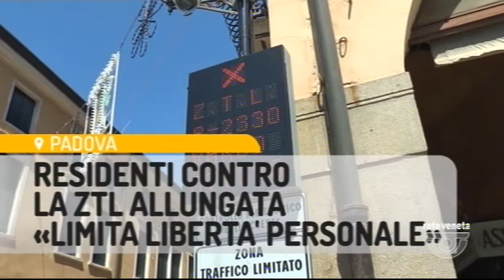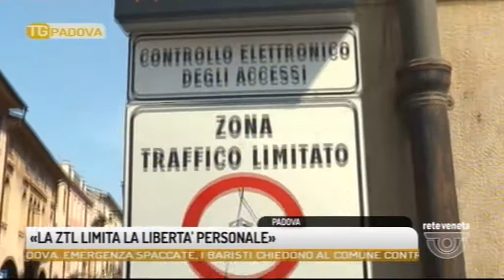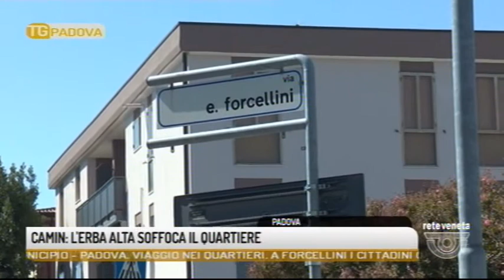TG PADOVA - Edizione completa 04/09/2018 19.32.50